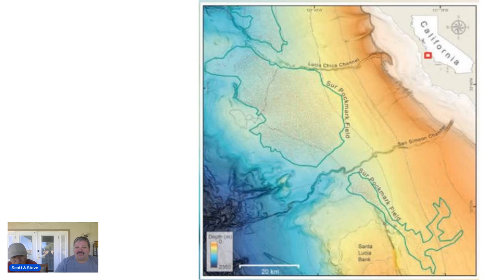Thousands of enormous, evenly spaced holes off the coast of California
@BackyardMusings More mysterious than Bigfoot. Hiding beneath the waves off the central coast of California and along the Mid-Atlantic Ridge is a phenomenon that has baffled everyone. These holes have puzzled researchers for decades, with many speculations about where they came from or what caused them.